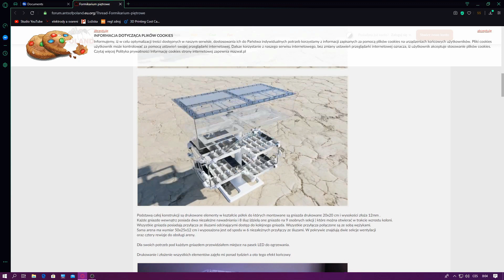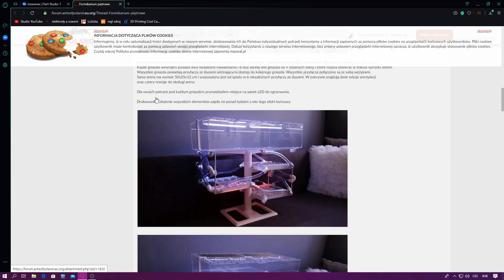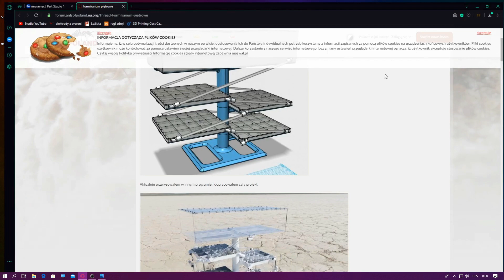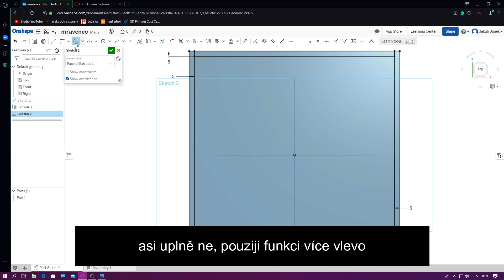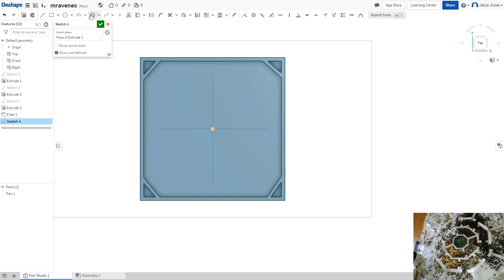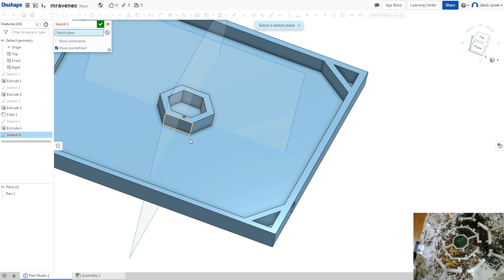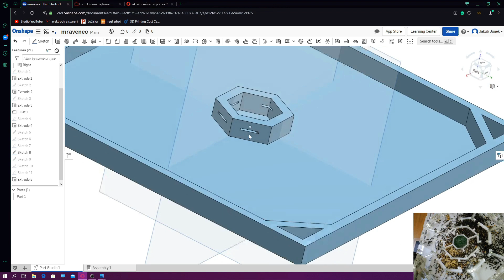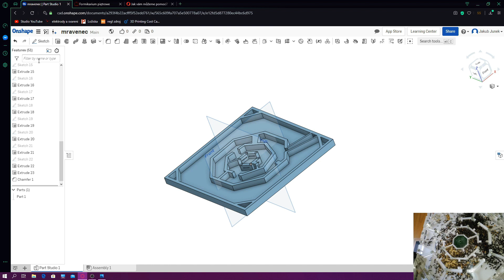Onshape - modelování farmy na mravence (formikarium)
v tomto videu nakreslím jednoduché chodbičky pro maravence.